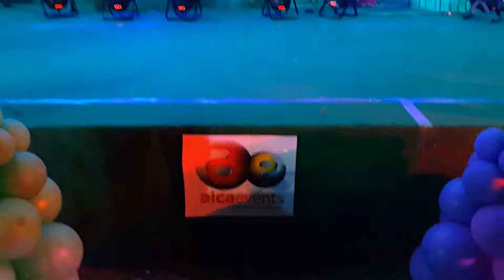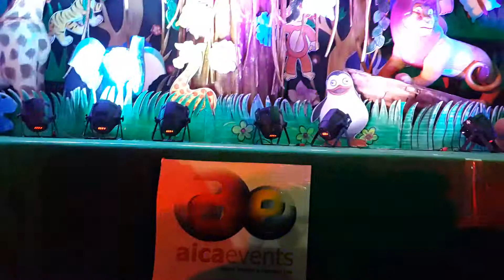birthday3Ddecoration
@ narsapur, a.p.